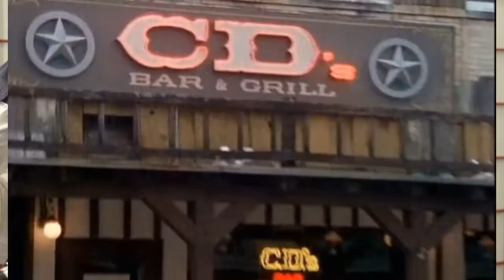Walker Texas Ranger - The eyes of the ranger cover - Aleksander Obukhov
Walker Chuck Norris Texas Ranger  theme song. It`s my favorite song. George McAnthony cover. Одна из моих любимых песен детства - отдаю дань уважения!